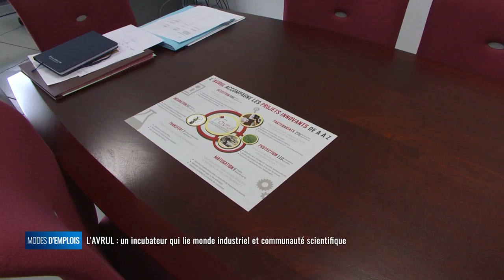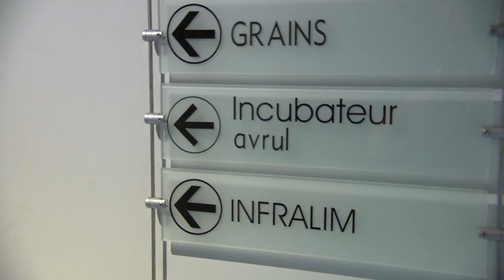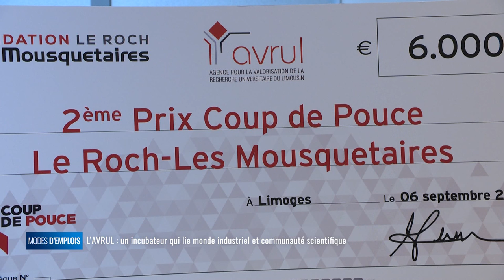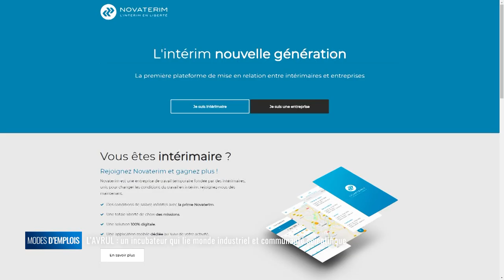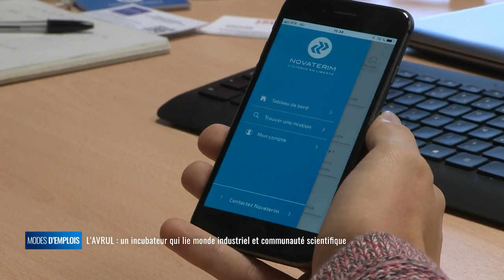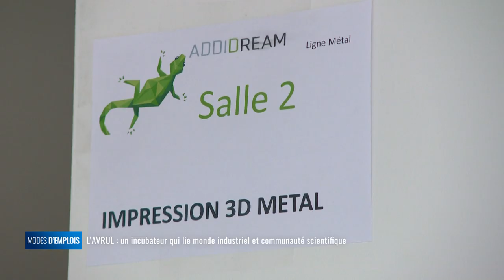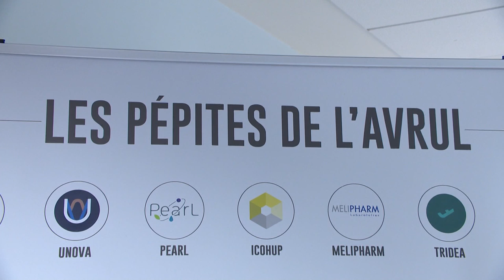Modes d'emploi - AVRUL, l'incubateur de l'université de Limoges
Modes d'emplois vous emmène à Limoges en Haute-Vienne pour vous faire découvrir l'AVRUL. Il s'agit de l'Agence pour la Valorisation de la Recherche Universitaire en Limousin. Créé en 2008, l'université de Limoges et l'ex-région Limousin, cet organisme met en relation le monde industriel, socio-économique avec la communauté scientifique. Au sein de l'AVRUL, il y a également un incubateur de start-up qui a soutenu plus de 112 projets.